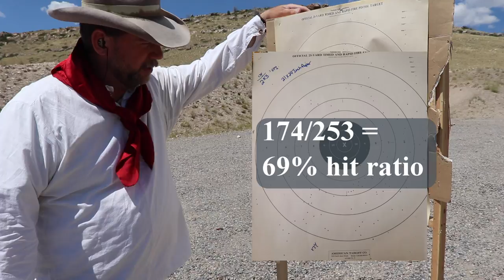Shooting an 1870s Greener Part 1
This is the first trial of  patterning black powder 12 gauge shells through an early 1870s W. W. Greener double barrel.  Test shots are fired at separate 21 X 24 inch paper targets to determine pattern density.